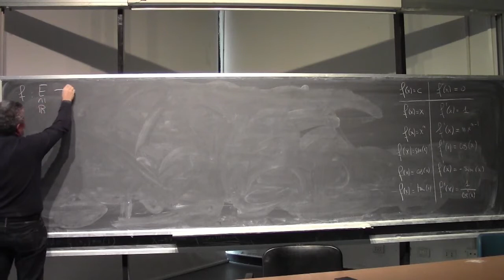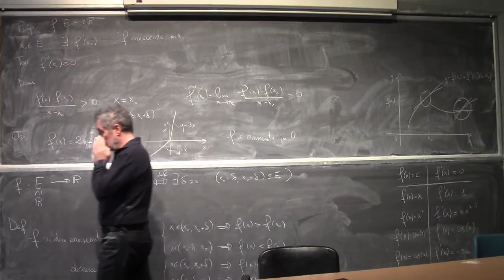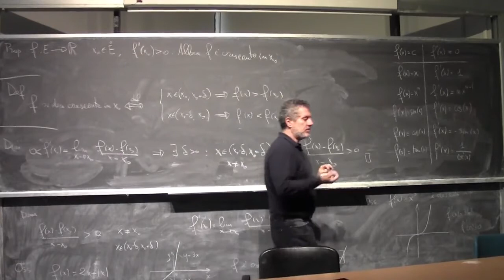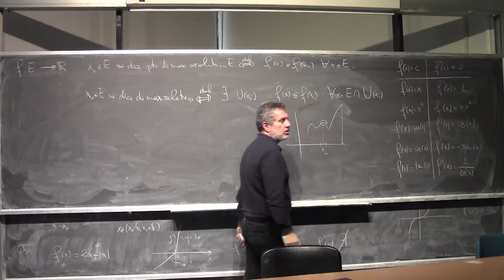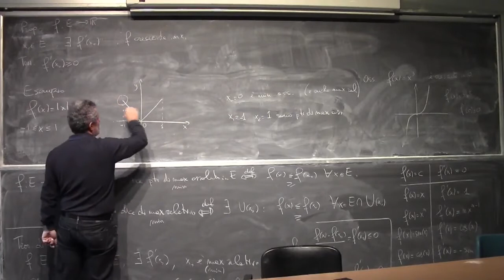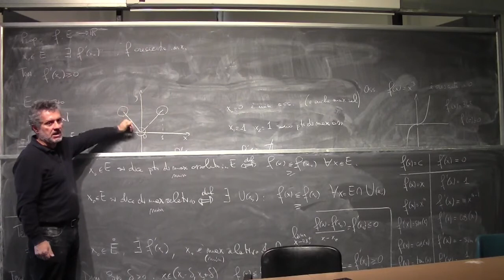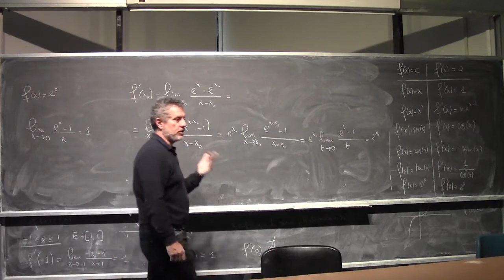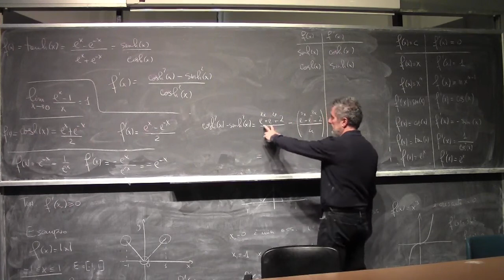Analisi Matematica 1 I Lezione Completa 068